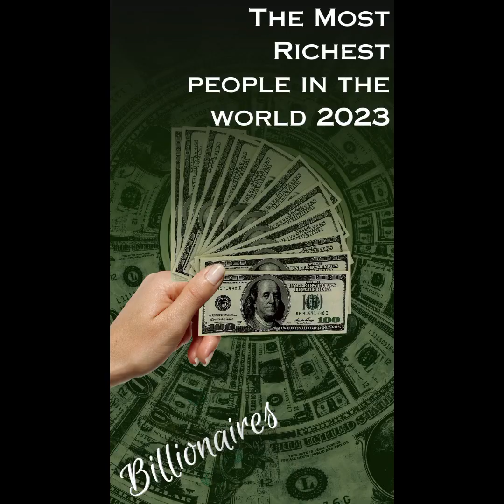Top 11 Most Richest people in the world 2023 Billionaires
Top 11 Most Richest people in the world 2023

1 Bernard Arnault $206 billion France
2 Elon Musk $165 billion United States
3 Jeff Bezos $129 billion United States
4 Bill Gates $125 billion United States
5 Warren Buffett $115 billion United States
6 Steve Ballmer $107 billion United States
7 Larry Ellison $107 billion United States
8 Larry Page $99.1 billion United States
9 Francoise Bettencourt Meyers $95.0 billion France
10 Sergey Brin $94.8 billion United States
11 Carlos Slim $90.7 billion Mexico

The World's Richest People (Top Billionaires, 2023)

Background music